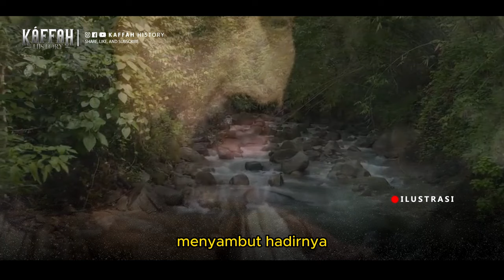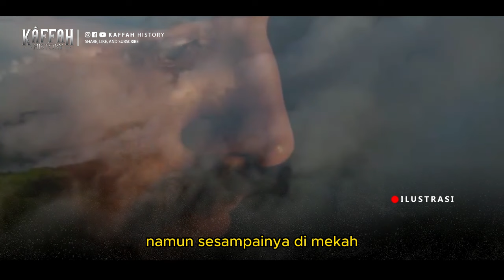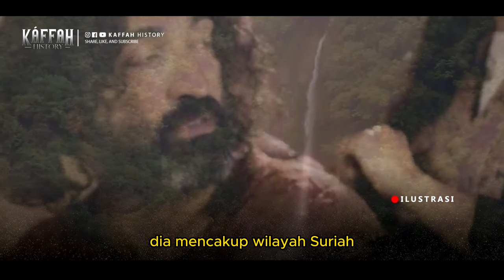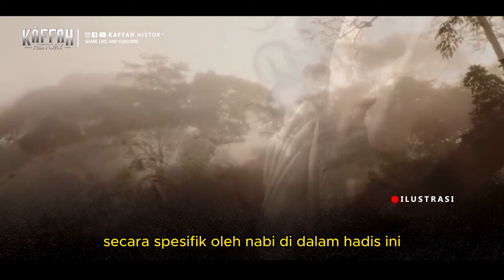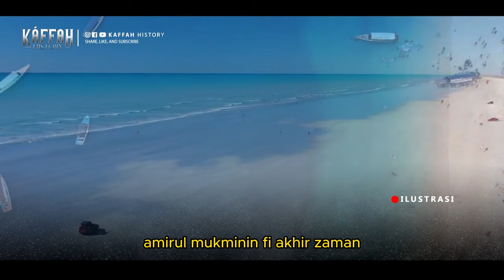FULL!! Tanda Paling Dekat Kemunculan Al Mahdi Yang Ditunggu tunggu